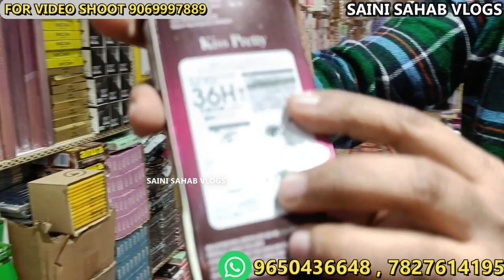CHEAPEST COSMETIC ITEMS & ARTIFICIAL JEWELLERY MARKET / COSMETIC WHOLESALE MARKET SADAR BAZAR DELHI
Shop Name- First Floor Vaishnavi Cometic shop no-119 Mainroad Sadar Bazar Delhi-6

 VIDEO DECLAIMER
h\u0026m,H\u0026M plus,